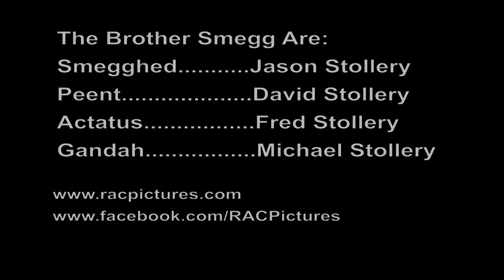The Brothers Smegg Episode 8: No, really. Shields Up!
As the meteor shields begin charging and distracting everyone with their bright and colorful particles being sent into the air, Peent begins planning out the transport system, Smegghed tries to figure out how the meteor timer system will work, and Actatus discusses one of his biggest pet peeves in the history of his being:  spoilers!